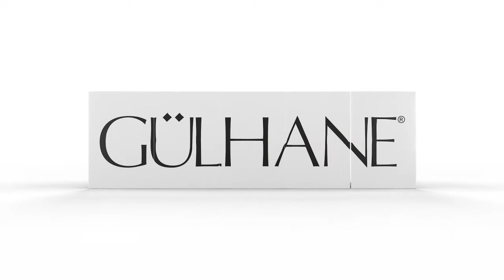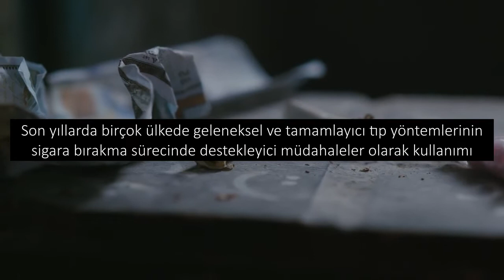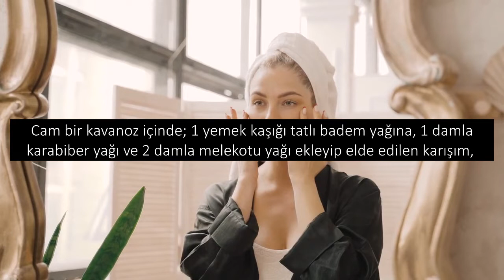Aromaterapi 05 : Sigarayı Bırakmak İçin Doğal Yağlar ve Kullanımı